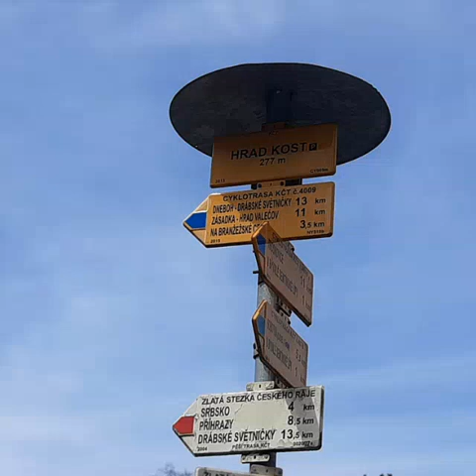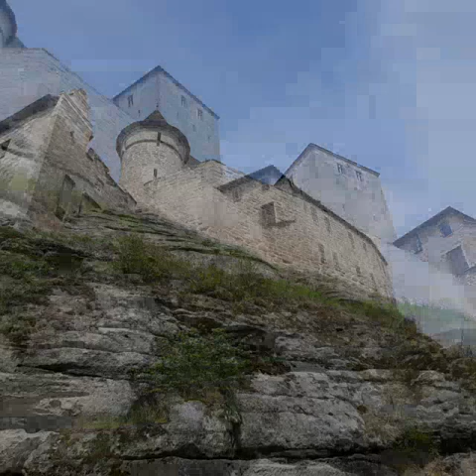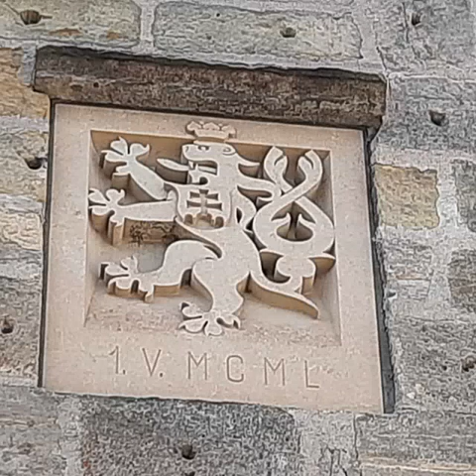Zamek Kost. Czeski Raj